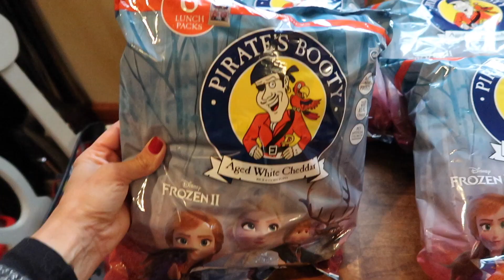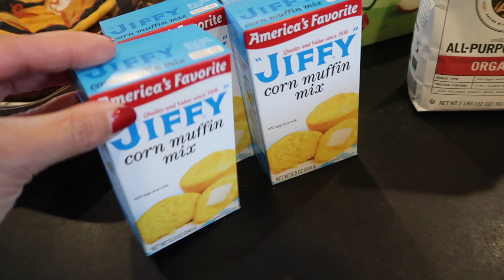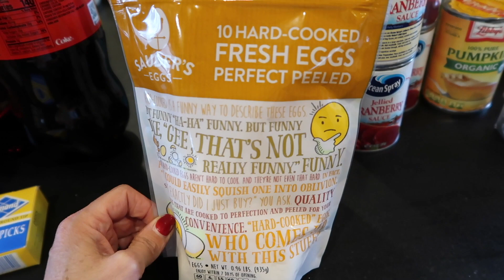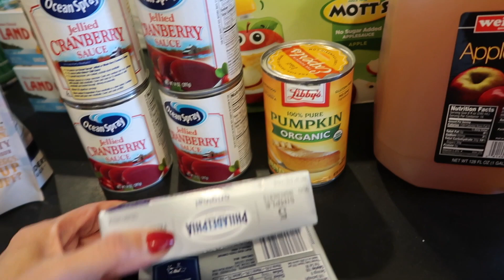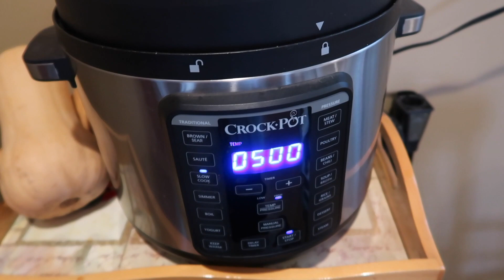Vlogmas 2019 | November 25 | Thanksgiving Groceries & The Turkey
HAPPY VLOGMAS!  Vlogmas is a fun time of year when I share my everyday life as I plan and prepare for the holiday season.  I will begin around Thanksgiving time and from December 1- December 25th I will share daily vlogs.  On Sundays I will be sharing something different since there is also so much holiday content that I have planned for you.  On Monday you will see my weekend (Saturday-Sunday) vlogs.  Have a beautiful holiday season!

FOR CHRISTMAS CARD EXCHANGE PLEASE MAIL TO:
JEN BRENNAN

AMAZON STOREFRONT:

Snail Mail:
Jen Brennan